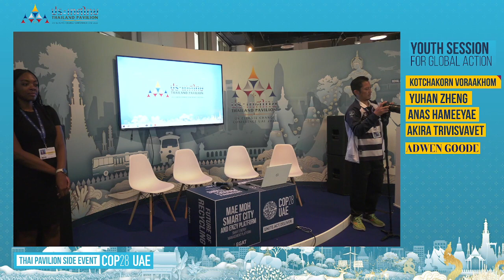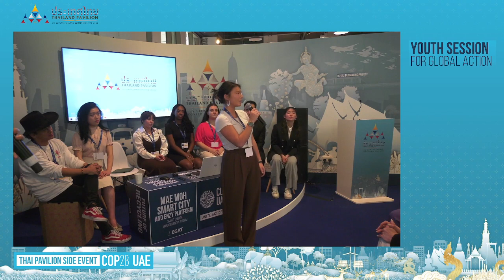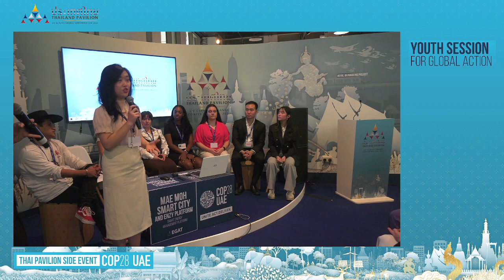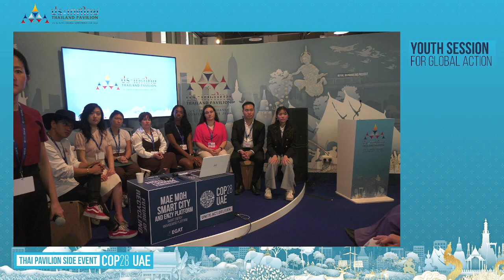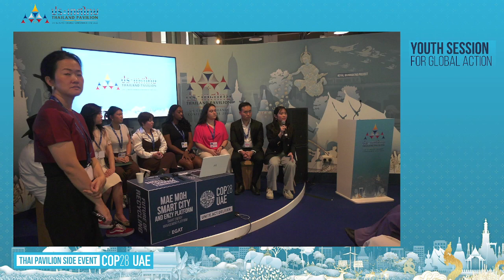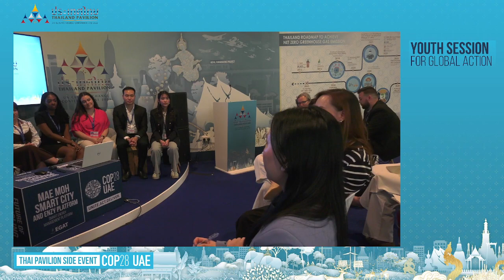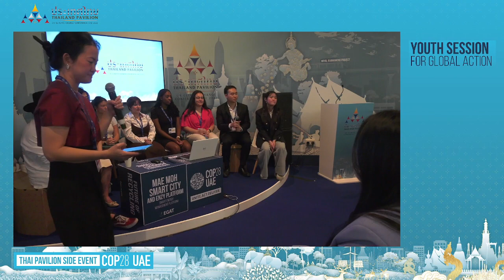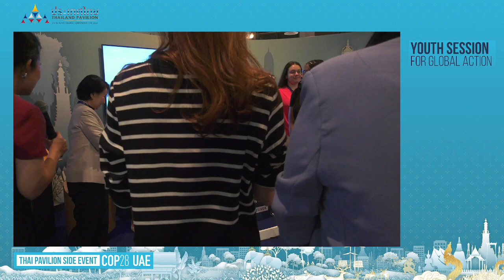Youth Session for Global Session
กิจกรรมคู่ขนาน (Side Event) ภายใต้แนวคิด “Climate Partnership Determination” ในห้วงการประชุม COP 28 ณ Thailand Pavilion , Expo City เมืองดูไบ สหรัฐอาหรับเอมิเรตส์ ในวันที่ 1 ธันวาคม 2566 ในหัวข้อ  " Youth Session for Global Session"